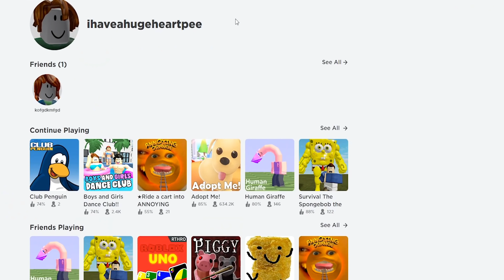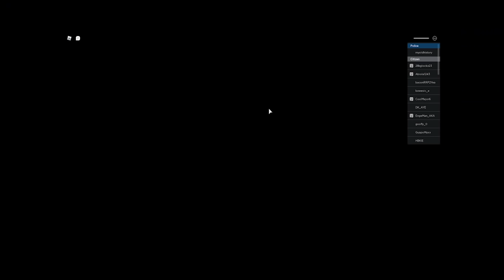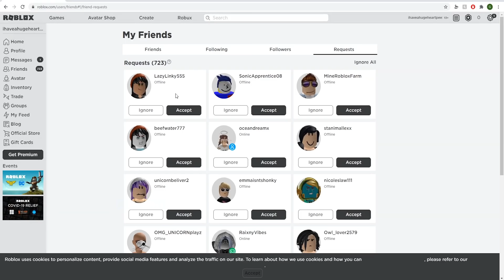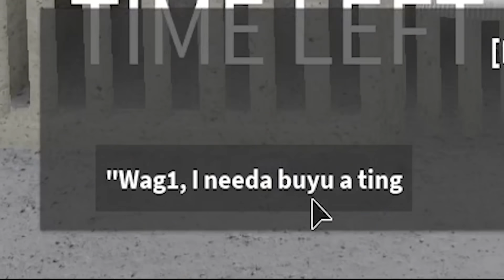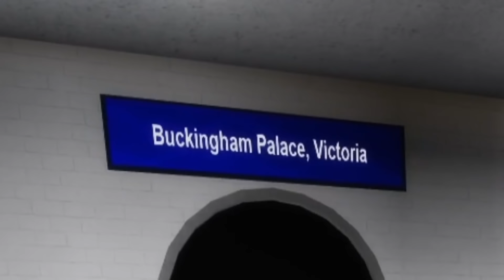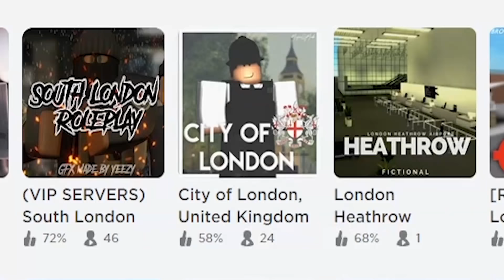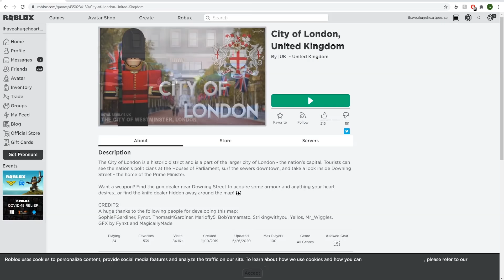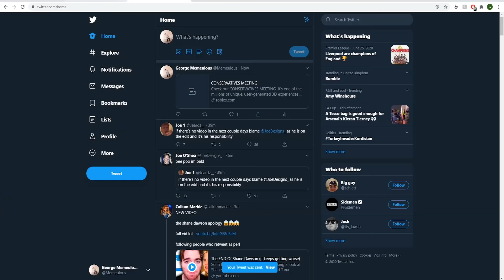ROBLOX HAS GONE TOO FAR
I can't believe this is a real thing on roblox...